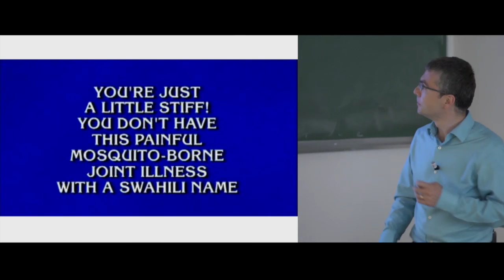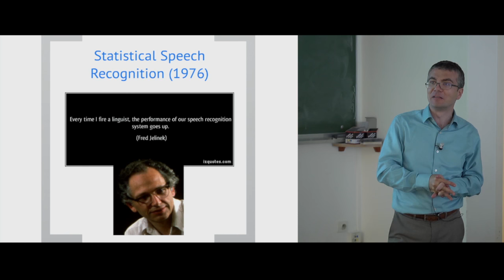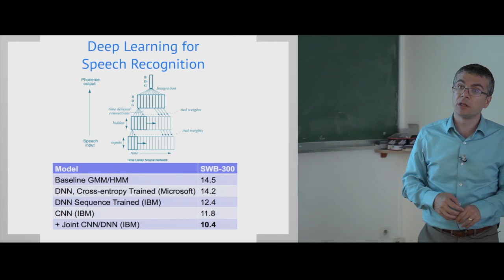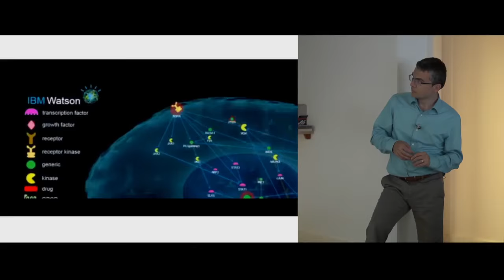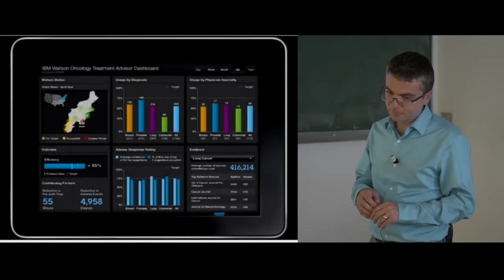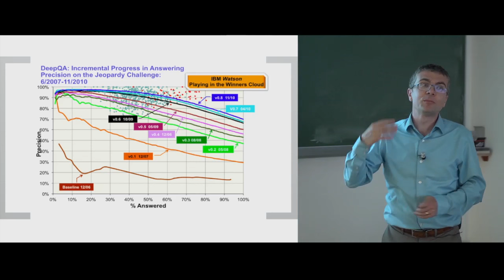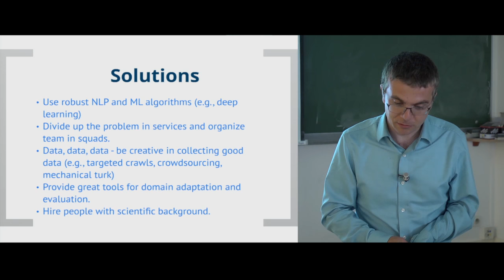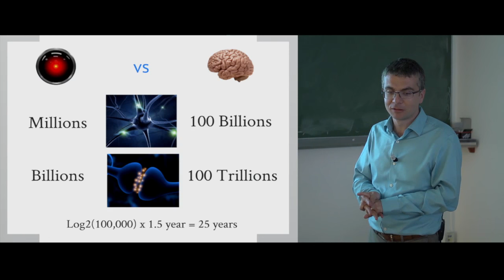BIG DATA : The new advances in cognitive computing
Between IBM Watson's victory against Ken Jennings at Jeopardy, Google and Facebook's introduction of deep learning algorithms for speech and vision recognition in their consumer devices and applications, and the current hiring and buying binge around everything and everybody related to machine learning, there is an emerging feeling in the software industry that AI is finally on the brink of its big breakthrough: cognitive computing is about to change our every day lives. But the industry is facing new challenges. Developing software relying on natural language and machine learning requires a new methodology and new ways of gathering and treating data. It is more akin to scientific research than traditional engineering. I will describe the new advances in cognitive computing, show that there is substance behind the buzz, and explain the new challenges they bring to software engineering.

Conférence de Jérôme Pesenti organisée par le département d'informatique.